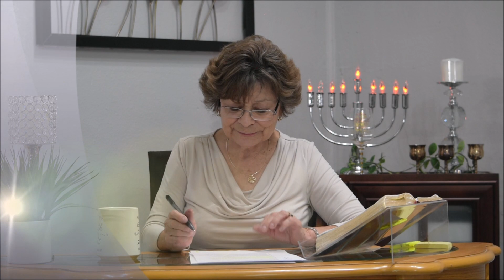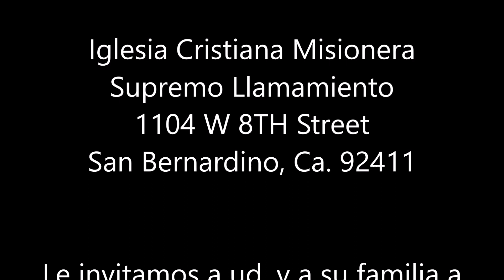2 KINGS 2:1-12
Bible scriptures for todays study:
2 Kings 2:1-7
2 Timothy 3:1-5
2 Kings 2:8
2 Kings 2:9
2 Kings 2:10
2 Kings 2:11-12
2 Corinthians 7:10
2 Kings 2:9-11
2 Samuel 22:11
Deuteronomy 10:10
Exodus 34:28
1 Kings 19:7
Exodus 33:11
Deuteronomy 32:48-50